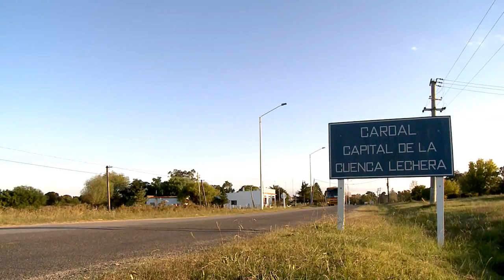Cinco años del Plan Ceibal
La primera generación en recibir ceibalitas del Plan Ceibal cuenta cinco años después cómo fue la experiencia de representar a todos los escolares del país ante los ojos del mundo.
Audiovisual realizado por el Área de Comunicación de Plan Ceibal y La Tribu Casa Productora.